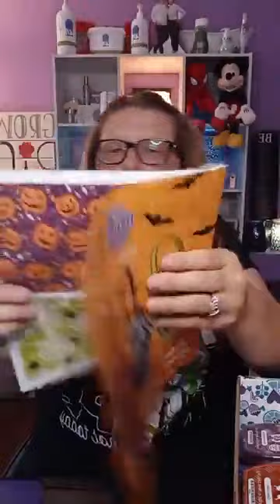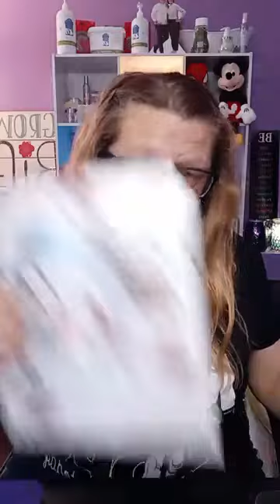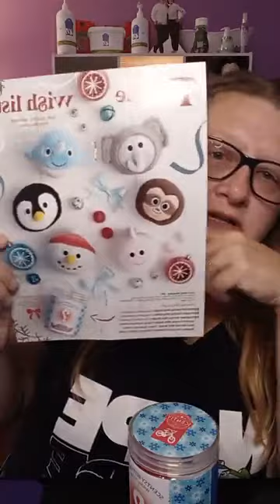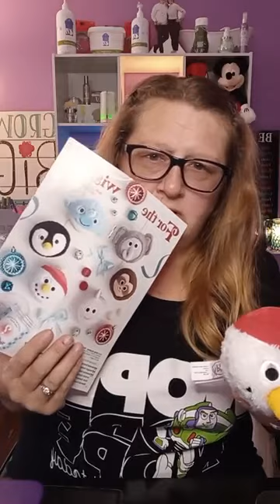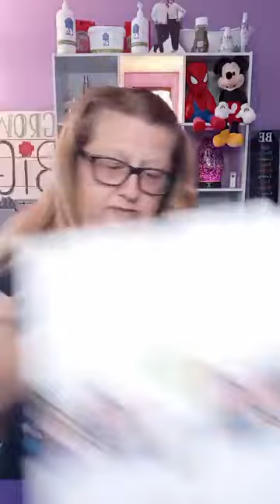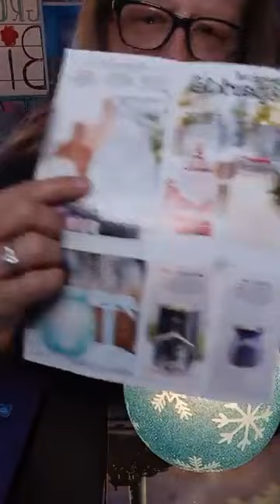SPOILER ALERT: unboxing October 2020 Scentsy Whiff Box and some Holiday Collection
get a Whiff of October's Whiff Box and check out a few more items from the Holiday Collection.